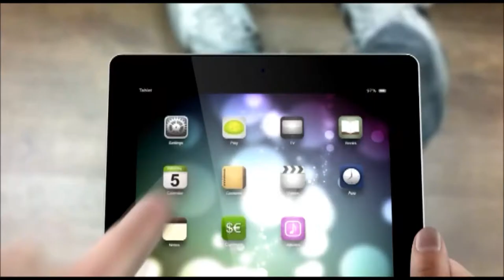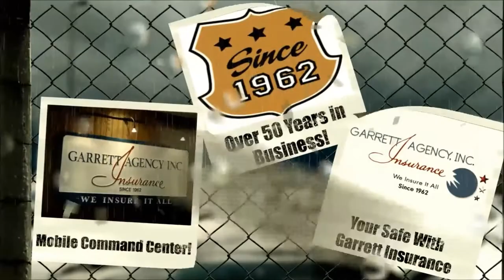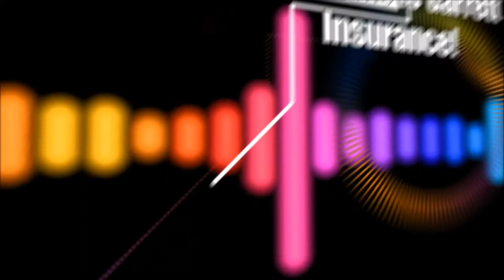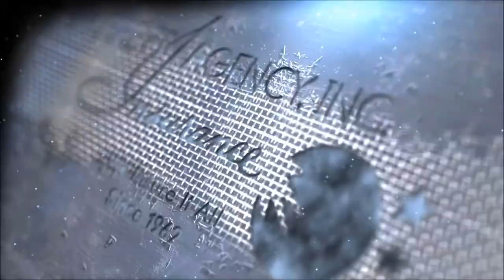MTM Commercial Sampler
Commercial Sampler